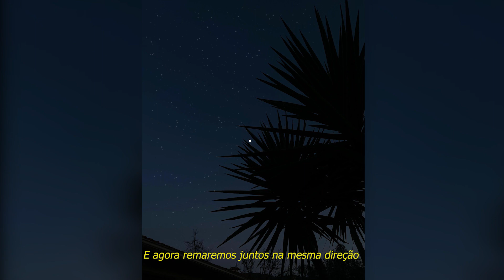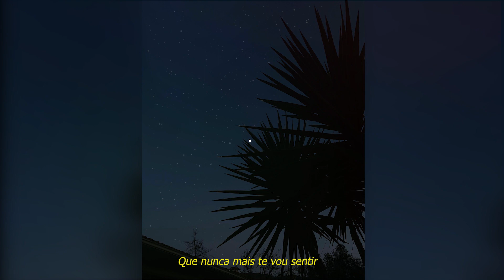Stay- Gonçalo Carvalho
Letra e Interpretação: Gonçalo Carvalho
Instrumental: tennistheplayer
Captação, Mistura e Masterização:LeirBaG

Vídeo:
Foto: Gonçalo carvalho
Edição: João Soares